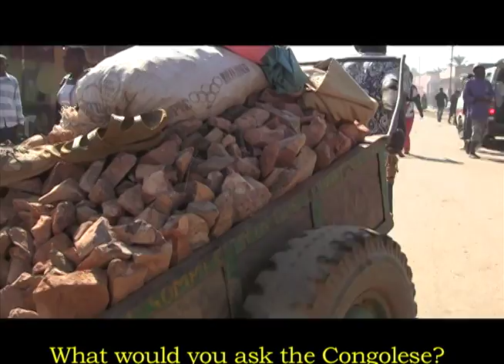Are the minerals taken from the Congo benefiting the average Congolese? dan banda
This segment came from me attempting to connect the pieces of the conflict minerals puzzle.  I made two trips to Congo trying to sort things out.  In between trips I got a lot of help.  The renowned Dr. Crawford Young told me what he would ask and I did on the second trip.  I remember how the Congolese told me that there are two sets of rules...one set for those who have power and another for the rest of them.  I remember more about my first trip and the high level corruption of the region.